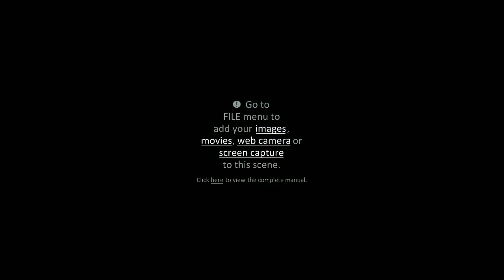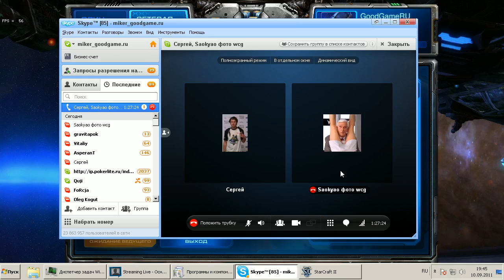Strelok vs BBQ WCG 2011 Ukraine